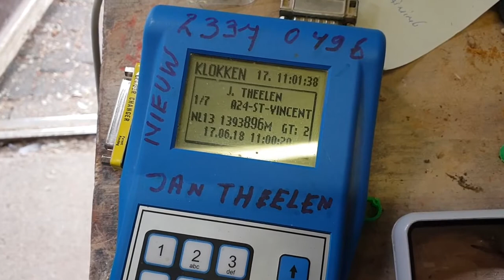Jan Theelen 2018. Erste Taube von St.Vincent